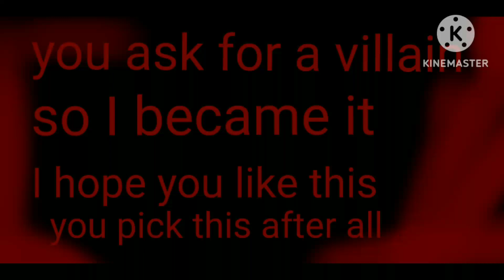bloody Mary meme(sucky warning ⚠️)